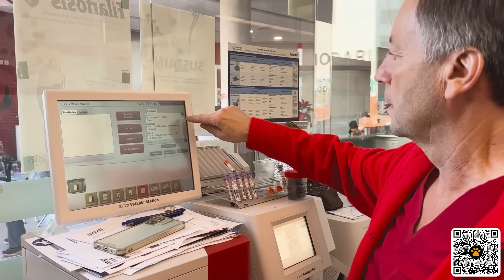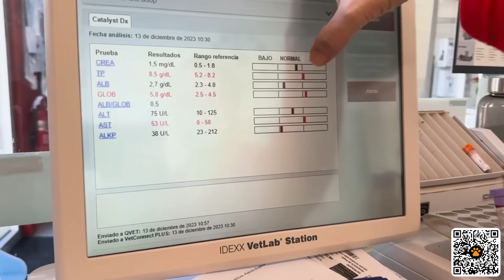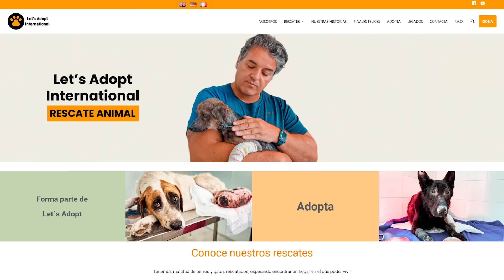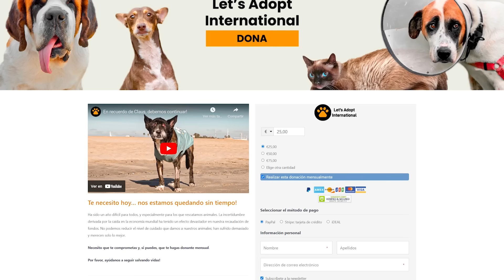Peter ha salido del hospital... ¡y le encanta!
En este conmovedor video, somos testigos de la transformación notable de un perro increíble que desafió todas las probabilidades. Encontrado en una situación desesperada en una perrera, estaba al borde de la desesperación. Pero hoy, después de pasar un mes en las manos amorosas de nuestro hospital veterinario, emerge como un símbolo de fuerza y esperanza.

Mientras es dado de alta del hospital, su cola se agita con una fuerza y optimismo recién encontrados. Su viaje continúa cuando emprende un emotivo viaje hacia nuestro maravilloso centro de rescate que será su refugio. La pura alegría y anticipación en sus ojos son palpables mientras inicia este nuevo capítulo de su vida.

Pero el viaje de nuestro peludo amigo está lejos de terminar. Todavía necesita el elemento más crucial para completar su historia: un hogar adoptivo lleno de amor. Este video sirve como una invitación conmovedora para ser parte de la vida de este increíble perro. No busca solo una casa; está buscando un hogar para siempre lleno de amor y cuidado.

Mientras ves este video, serás testigo del poder transformador de la compasión y verás cómo un rescate puede cambiar una vida para siempre. Únete a nosotros en compartir esta conmovedora historia y ayudar a este perro excepcional a encontrar la familia amorosa que realmente merece. Juntos, podemos convertir la desesperación en esperanza y brindar una segunda oportunidad a este compañero canino extraordinario.